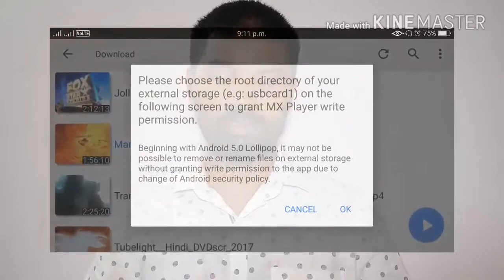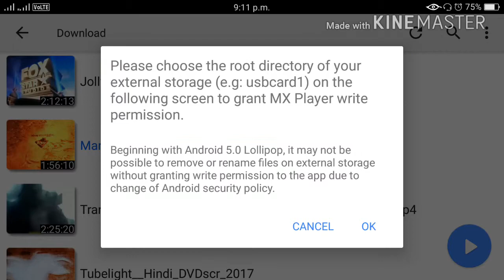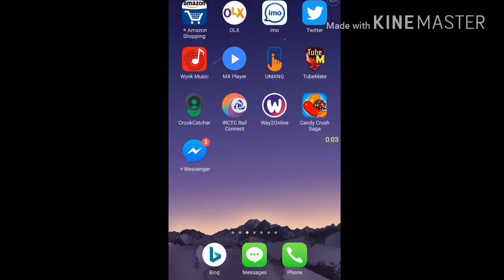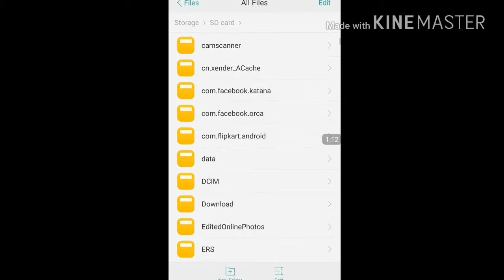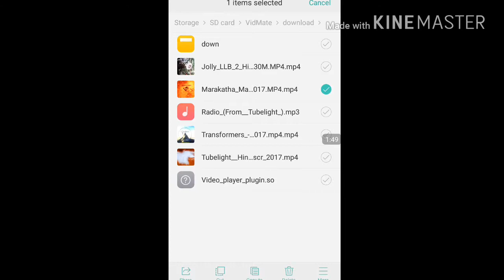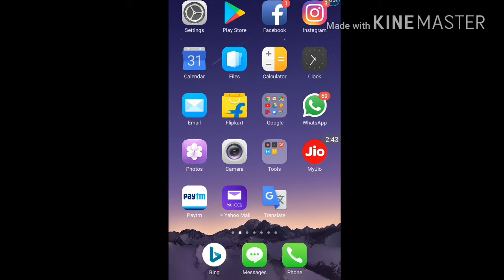why mx player video not deleted & how to delete video on safe in mxplayer # in telugu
MX PLAYER లో వీడియోస్ ఎందుకు డిలీట్ అవట్లేదు ఎందుకు ఆండ్రాయిడ్ సెక్యురిటి పాలసీ permission అడగడానికి కారణం ఏంటి అలానే ఎలా safe గా ఫైల్స్ డిలీట్ చేసుకోవచ్చు అనేది చెప్పబోతున్నాను ఇంకా ఎందుకు ఆలస్యం అవి ఎంతో చూసేద్దాం పదండి !!!